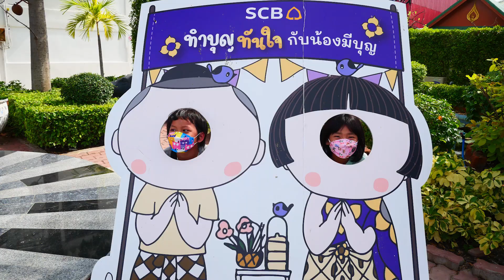พาเที่ยว วัดตะโก กราบขอพรหลวงพ่อรวย